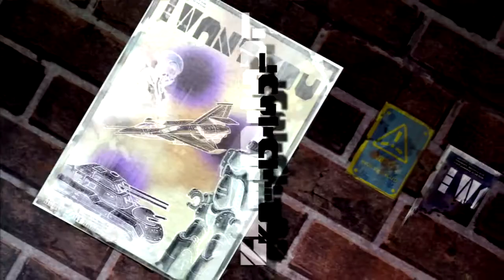Hyperdimension: Neptunia - Ryuusei no Bifrost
Finished product. Enjoy!

*Not owned by me. Song and images belong to Compile Heart, Idea Factory, and SEGA.